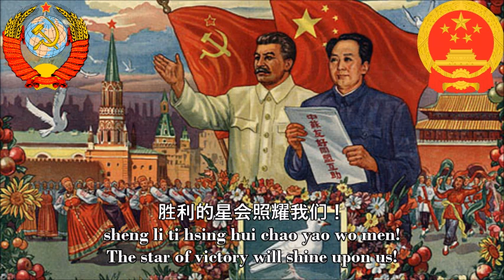Комсомольская (Komsomol Song), Soviet Komsomol song (AKA 共青团员歌, Song of the Communist Youth League)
14 of February, 1950: The USSR and the People's Republic of China sign the Sino-Soviet Treaty of Friendship, Alliance and Mutual Assistance. The Treaty had effectively fallen apart by 1954 due to the Sino-Soviet split, but technically expired in 1979.

This song was written in the USSR in 1947, with music by Vasily Solovyov-Sedoi and lyrics by Alexsandr Galich. It was sung commonly by the Komsomol. It was soon translated into Chinese and it became very popular, especially in the ranks of the Communist Youth League of China.